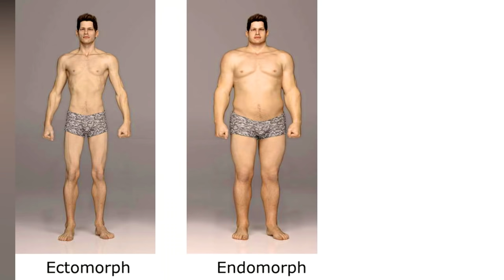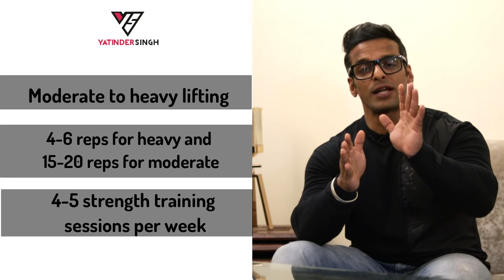Best Diet and Workout For Your Body Type | Yatinder Singh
It is very important to know your body type so that you can plan your workout and diet to achieve the desired results.

In this video, I have explained the 3 body types; ectomorph, endomorph and mesomorph along with Best Diet and Workout For Your Body Type.

yatinder singh